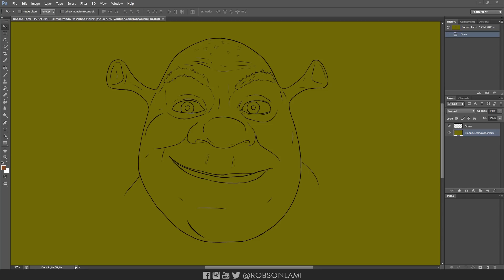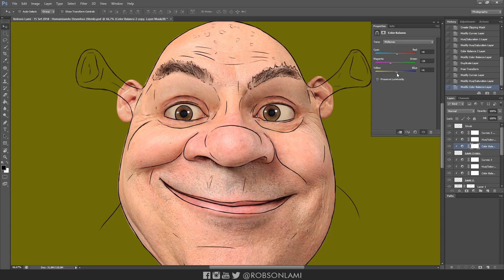Shrek in Real Life - Humanizing characters (PHOTOSHOP)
Humanizando Desenhos

Série de vídeos onde tento mostrar como seriam os personagens de desenhos se fossem "reais"
Neste vídeo eu tentei transformar o Shrek